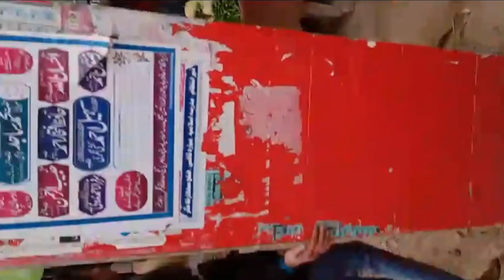When a poor boy reached the MLA's bungalow, he saw what happened...